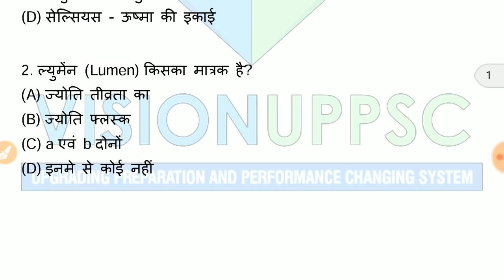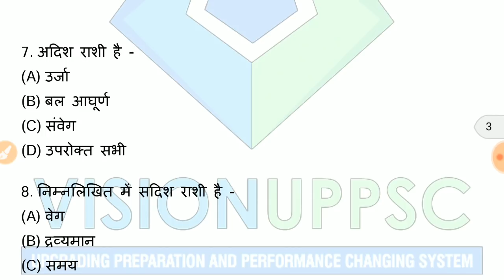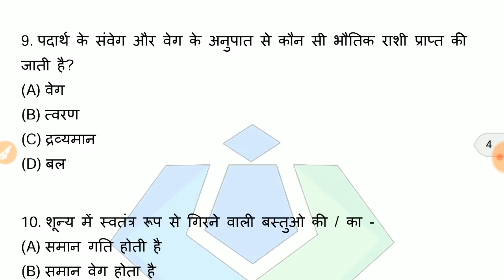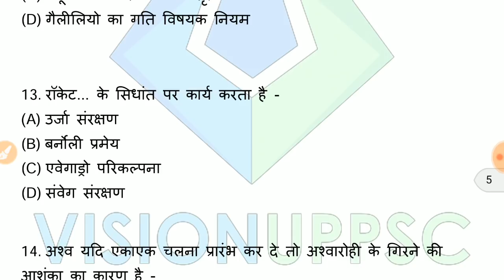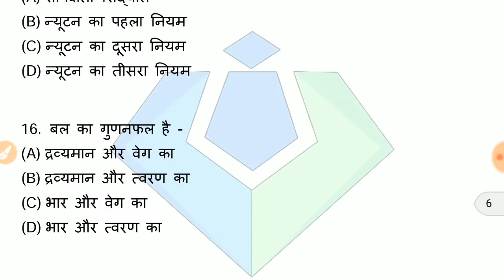uppcs pre 2018 SCIENCE ONLINE TEST - 1 ( DAILY 9PM TEST )